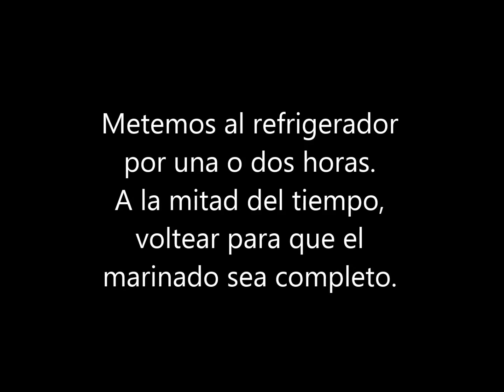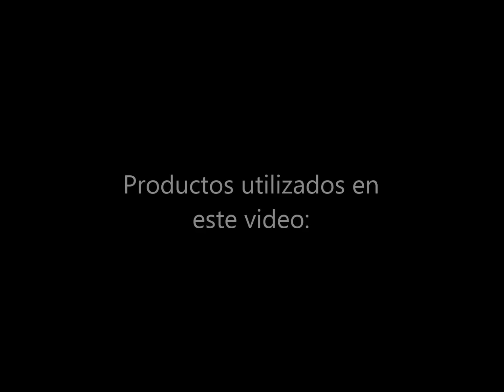Cómo Asar Pollo Estilo Pollo Loco o Pollo Feliz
Hicimos una investigación y probamos varias recetas para imitar el sabor del Pollo Loco y del Pollo Feliz.   Te presentamos la receta que más nos convenció.   Pollo asado al carbón, marinado por dos horas con una salsa que puedes preparar en 5 minutos.
We did some research and tried several recipes to imitate the flavors of Pollo Loco and Pollo Feliz.  Here's the recipe that our chefs liked the most.   Char broiled chicken, marinated for two hours with a brine that you can prepare in 5 minutes.